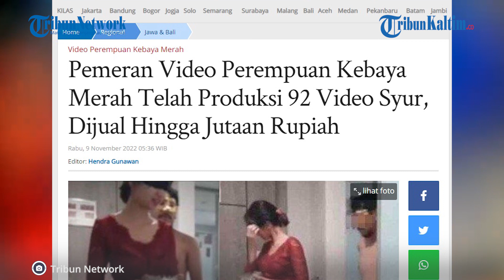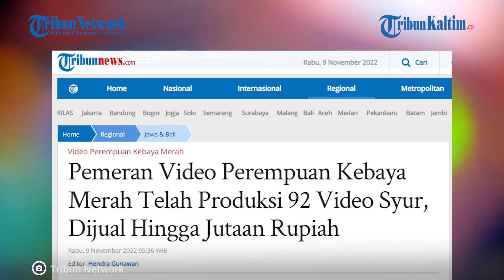Terungkap wanita di video kebaya merah punya 92 video dewasa lagi dan 100 foto panas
Polisi telah menetapkan sejoli pemeran video perempuan kebaya merah yang viral di TikTok dan Twitter, beberapa waktu lalu sebagai tersangka.

Saat diperiksa, keduanya yaitu ACS dan AH telah membuat sebanyak 92 video syur dan 100 foto telanjang.

Seperti diketahui, pemeran pria, ACS, warga Surabaya. Sedangkan pemeran wanita kebaya merah, AH, warga Malang itu, telah ditetapkan sebagai tersangka.

Dokumentasi video dan foto dewasa tersebut, diperoleh penyidik dari proses penyitaan dan analisis melibatkan laboratorium forensik, dari sejumlah perangkat keras hardisk laptop milik.

Mulai dari sebuah laptop MSI wama hitam, sebuah hardisk merek WD warna hitam, sebuah hardisk eksternal merek Toshiba warna hitam, sebuah handphone merek Realme C11, dan sebuah handphone merek Realme C33.

Editor: Robin